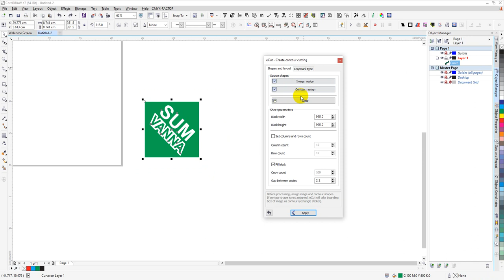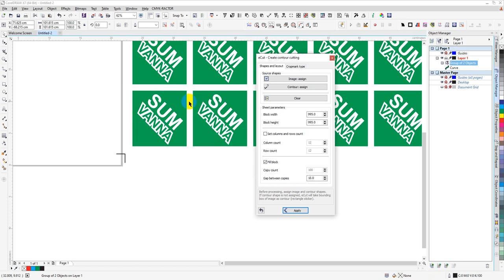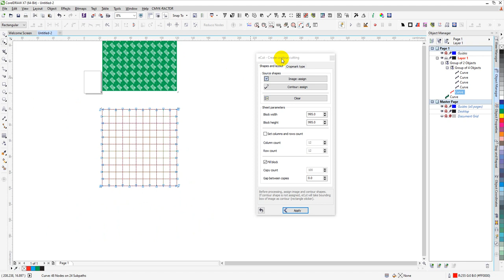eCut Contour Cutting File KH-02-ការរៀបចំកាត់ស្ទីកឃ័របែបជ្រុង-Coreldraw